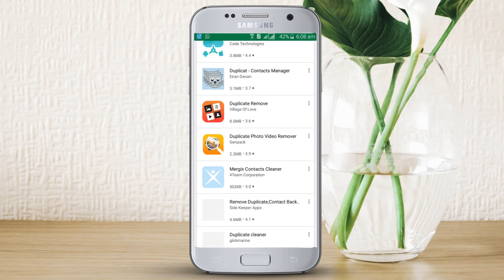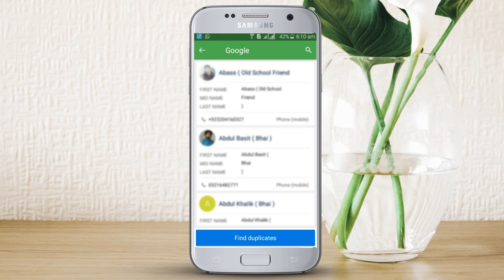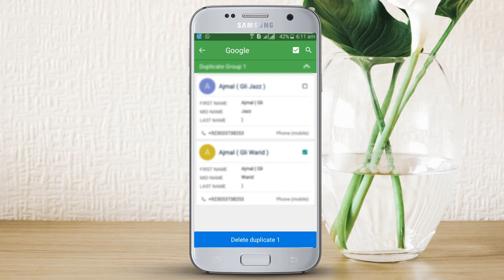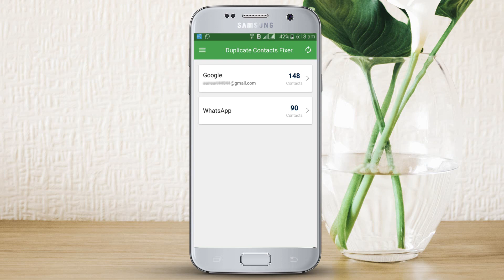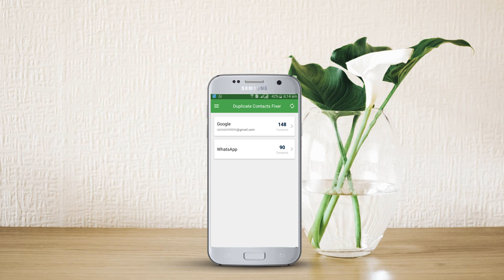How to Delete Duplicate Contacts From Android Phone Urdu/hindi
We all wish for an organized and clutter free contacts list in our Android smartphone.
However searching and deleting duplicate contacts manually is a damn tough task But with
a simple solution like Duplicate Contacts Fixer you can easily manage and optimize your
phone address book with ease

It is a simple tool that allows you to filter your contacts based on account types such as
Google, Facebook, WhatsApp and Truecaller etc. that store all your phonebook details. You
can search and clean duplicate contacts from each account.

free and organized contacts book in seconds.

How To Clean Duplicate Contacts On Android?
Using the application is very simple

Step 1- Install and launch the app  Select the account you want to fetch contacts from.
Step 3- Tap on ‘Delete Duplicates’ button and get rid of the clutter.

Why Choose Duplicate Contacts Fixer?

Duplicate Contacts Fixer is a smart tool with powerful scanning algorithms that quickly
eliminates all the identical contacts in one tap. The tool has multiple features which makes it
the best duplicate remover for Android.